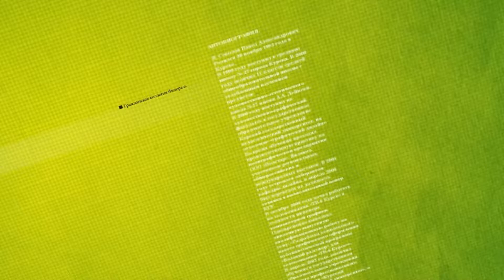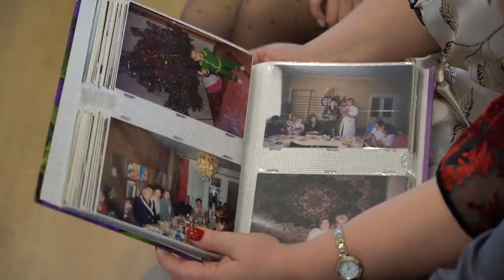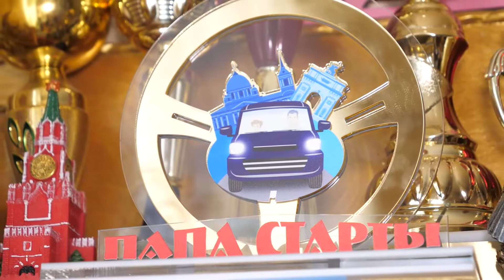«Специальный репортаж» к 8 марта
Герои нашего нового «Специального репортажа» - такие разные. У каждой - свои заботы, мечты и стремления. Но всех их объединяет одно. И сегодня - их праздник. С 8 марта, милые дамы!